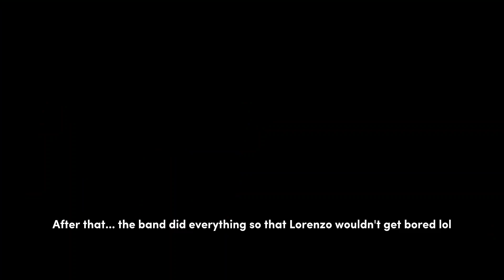Kenzo joined a band😳//Gacha//(Omegaverse)